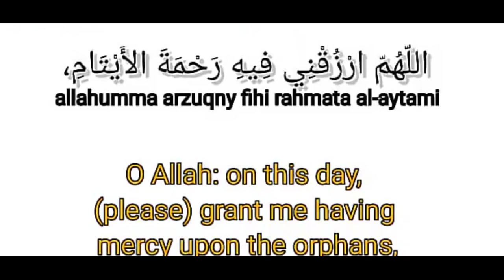RAMADAN DUA DAY 8